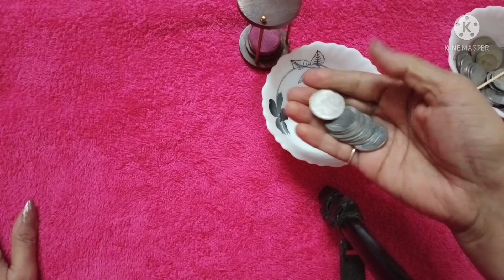coins vs matchsticks | one minute kitty and family game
Family game|party game | kitty game
Description
Close
Description
 One Minute Games | Indoor Games for kids and adults |
 One Minute Games | Indoor Games for kids and adults |  birthday  party games | Kitty Party Games
In this video you will see one minute games. These can be a good choice for kitty party, birthday party or any other party.
Party games are really important to engage people, have fun with friends and family and create wonderful memories.
Corporate offices also plan in house events for their employees. These games can be played as team building or icebreaker activities also.
Try these in your next party ans let us know your feedback in comments section.

Hello friends,
Welcome to your Channel neelu creations

We are here to suggest you new party games every week to make your parties more happening